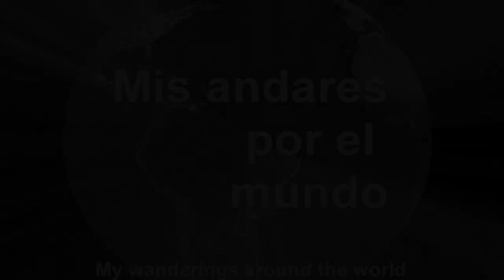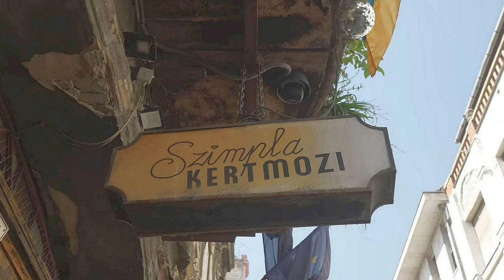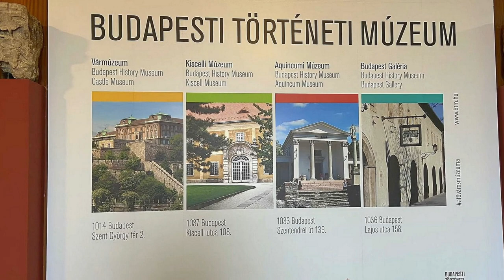Hungría - Budapest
HUNGRÍA

BUDAPEST

Budapest, capital y ciudad más grande y poblada de la República de Hungría, está situada en el corazón de Europa Central en la llanura húngara, a ambos lados del Danubio. La ciudad consta de dos distritos (Buda y Pest), separados por el río, pero conectados por numerosos puentes. A la derecha del río, en su orilla occidental, se encuentra la antigua ciudad real de Buda, en las laderas de las colinas de Kalkberge. Entre los lugares de interés de Buda destacan el majestuoso Castillo de Buda, que alberga la Galería Nacional Húngara y el Museo de Historia. la iglesia gótica de Matías, iglesia de la coronación de los reyes húngaros, el antiguo ayuntamiento y numerosos edificios gubernamentales de prestigio. A la izquierda del Danubio se encuentra la antigua ciudad comercial de Pest.
La Reina del Danubio es considerada como la ciudad más bella de Europa del Este. Sus singulares edificios modernistas, sud fuentes termales, su variada historia y su singular patrimonio arquitectónico y cultural hacen de esta ciudad, un verdadero atractivo para sus visitantes. Budapest ofrece además elegantes boutiques y tiendas de antigüedades, extensos jardines y parques, así como numerosas instalaciones culturales, gastronómicas con delicias culinarias. Un paseo en barco por el Danubio te hará la ciudad inolvidable por cautivarte con su magia y versatilidad.